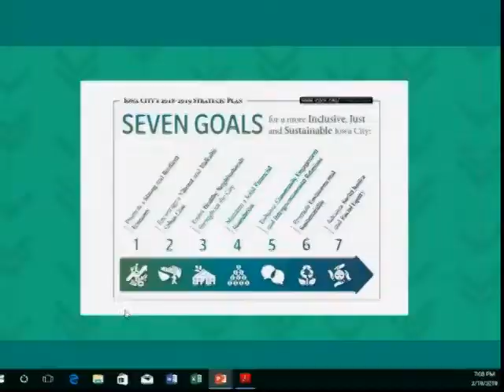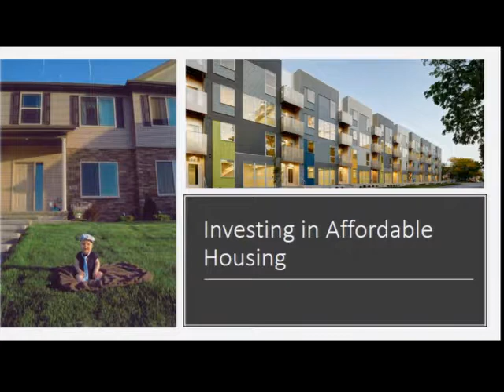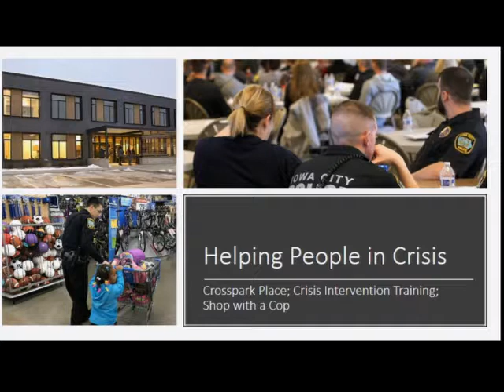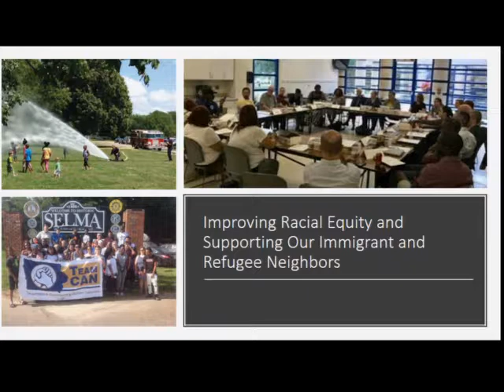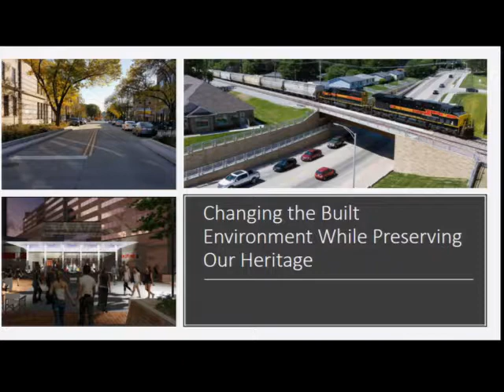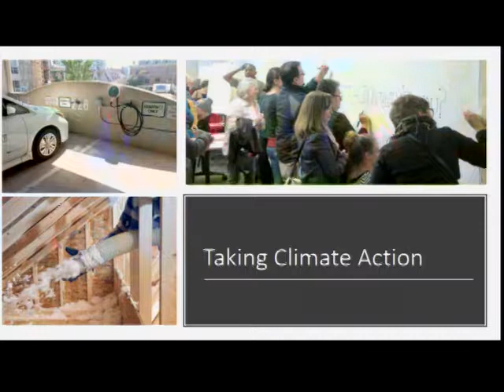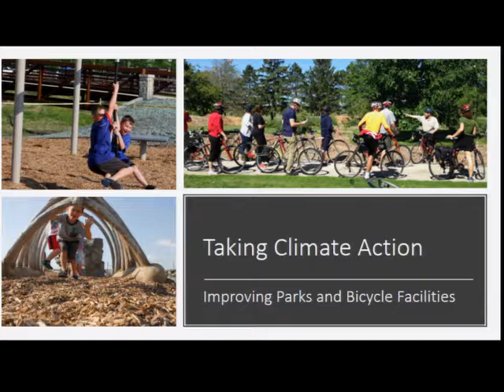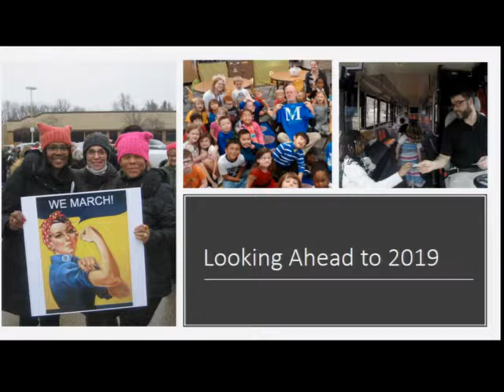2019 State of the City Address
Mayor Jim Throgmorton delivers the annual State of the City address at the City Council meeting of February 19, 2019.